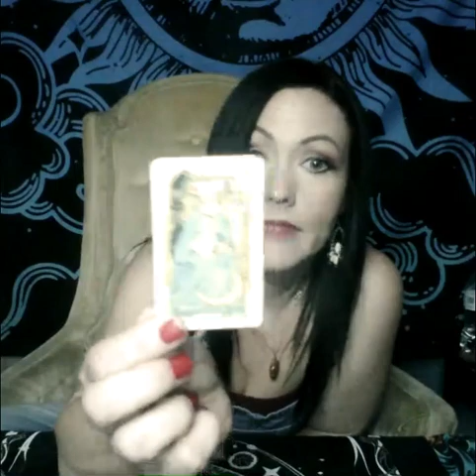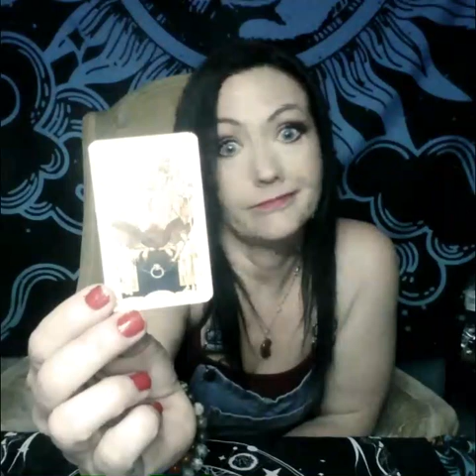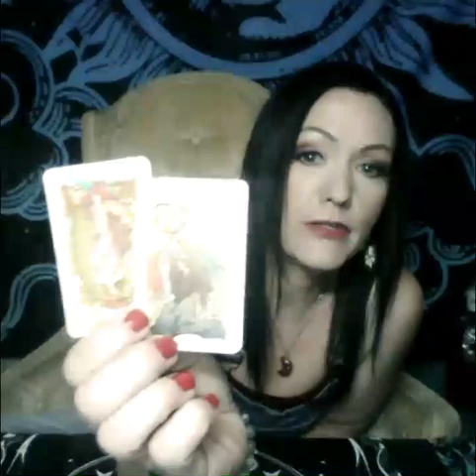GEMINI here is your TIMELESS RELATIONSHIP CHECK-IN reading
This is a 3 card spread explaining your current feelings/attitudes in the relationship in Card position 1, your current partners feelings/attitudes in the relationship in Card position 2,  and how the lovers feelings/attitudes are affecting the current relationship in Card position 3. This reading is for the collective of GEMINI peeps and are timeless so It will GIT YA when it is meant to HIT YA BOO BOO. Please note that not all messages may resonate with you and your situation. If that is the case, LEAVE THAT SHIT RIGHT HERE and TAKE WHAT IS MEANT FOR YOU LOVIE

~Carrie Queen of Swords~